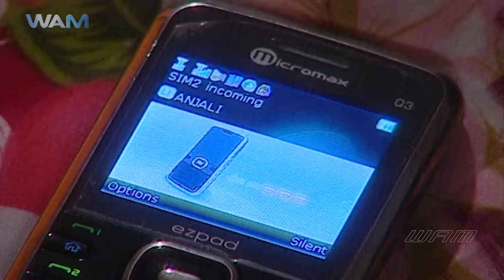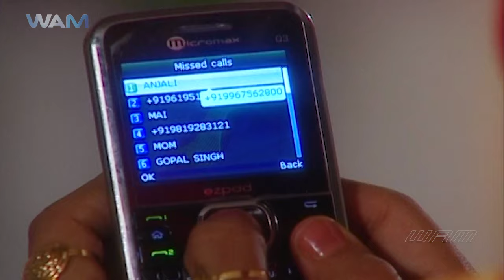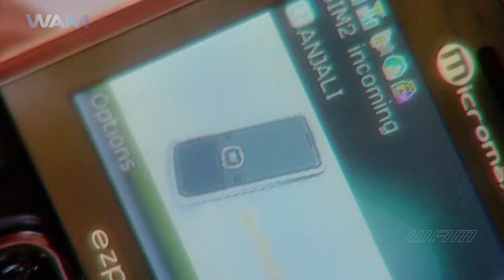प्रेम की जान को हुआ ये कैसा धोखा? | New Bhojpuri Serial - भोजपुरी सीरियल 2024 | Bhojpuri Video 2024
का रउरा अइसनका कवनो औरत के जानीले जवना के ना त बियाह भइल, ना त कबो ऊ केहू से प्यार कइलस, तबो ऊ विधवा हो गइल होखे ? अइसनके एगो औरत के करेजा काढ़ के देखावल जा रहल बा बिन बियाहल विधवा बनल औरत के दर्द के कहानी सेनुर।।।

Director: Pawan Kumar Sharma
Producer : Manish Jain
Music Director : Shekhar Sharma
Starcast : Ganesh Pandit, Sachin Shrivastav, Alok Verma, Shakila Majid, Sweety Dattani  & Others